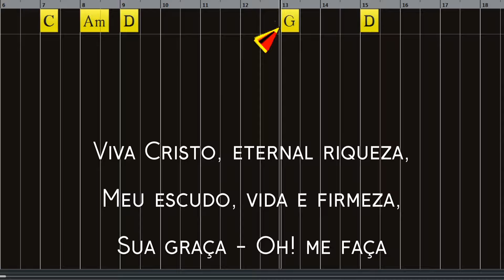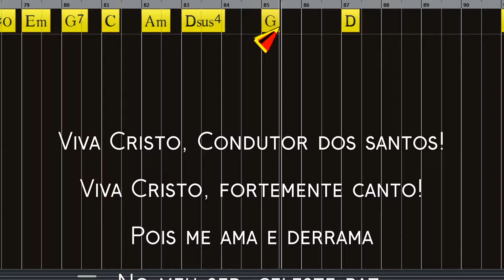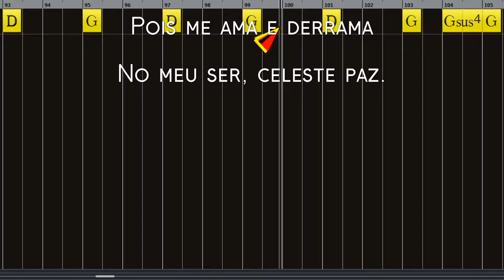VIVA CRISTO - 106. HARPA CRISTÃ - (CIFRADO) - Carlos José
MAIS UM BELO HINO DA HARPA CRISTÃ QUE NOS LEVA A EXALTAR O NOME  DE CRISTO. TODOS VOCÊS QUE ACHAREM POR BEM POSTEM UM COMENTÁRIO DIZENDO "VIVA CRISTO!", DEUS ABENÇOE A TODOS.

ESTAMOS QUASE CHEGANDO AOS 200 MIL INSCRITOS, GLÓRIA A DEUS.